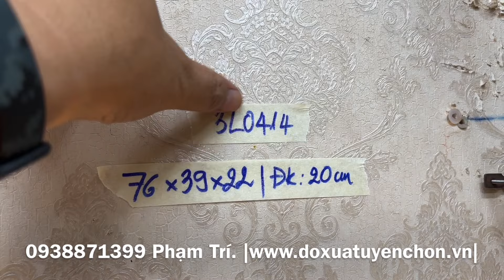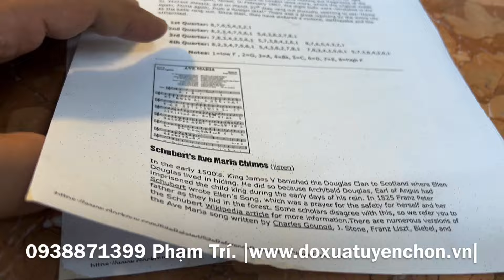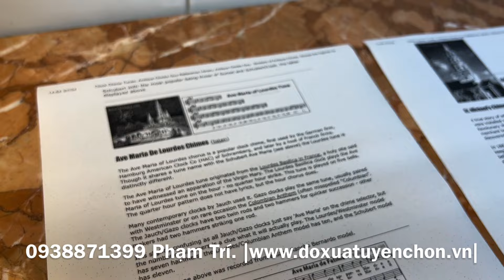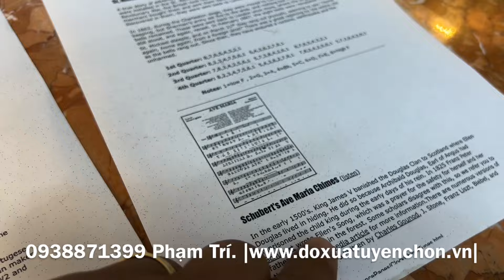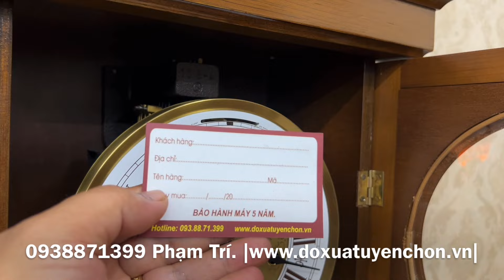Đánh giá chi tiết đồng hồ treo tường Jauch 15 gong chơi độc bản Schubert Ave Maria cực chất.3L0414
"Dành cho anh em sưu tầm..."
Giao lưu chiếc đồng hồ treo tường xưa xinh tươi (mã: 3L0414)
* Hàng nguyên bản tuyển_chọn còn rất đẹp. Thương hiệu Jauch . Made in Germany, sản xuất thập niên 70. Độ mới trên 95%
* Ngoại hình: thiết kế thùng dài lớn đơn giản kính rào nhìn rất sang trọng cổ kính. Thân vỏ gỗ sồi rất chỉnh chu còn cứng cáp. Kính mo mặt số in la mã chạy tia,...
* Cấu hình: chạy máy Jauch, 3 lỗ, 15 búa, 15 gong thép, điểm chuông 15', chơi 1 bản nhạc Schubert's_Ave_Maria cực hay, chạy tuần.
* Âm chuông vang ấm vừa phải đặc trưng rất hay của dòng Jauch
* Kích thước: Cao 76cm, ngang 39cm, sâu 22cm, Đk mặt số 20cm
* Rất đáng chơi đáng sưu tầm nhất là anh em theo đạo công giáo, trang trí cổ điển, làm quà biếu tặng...
* Đã làm những gì cần làm, đã test những gì cần test. Chỉ việc đem về thưởng thức thôi...
* Clip đánh giá chi tiết và test chuông:
350/58 Lê Đức Thọ, F.6, Q.Gò Vấp, TP.HCM
* Hoặc call, inbox, viber, zalo: 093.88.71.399 Phạm Trí